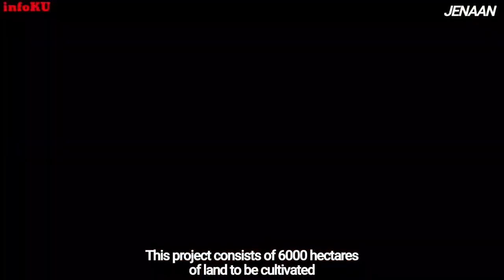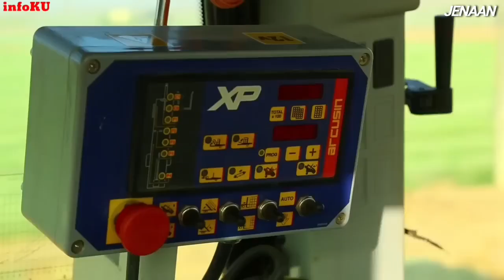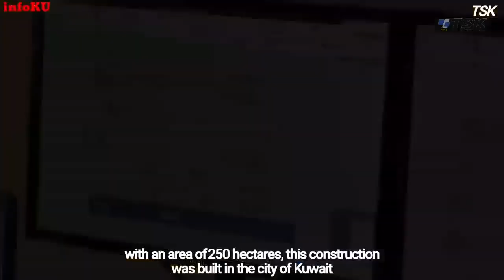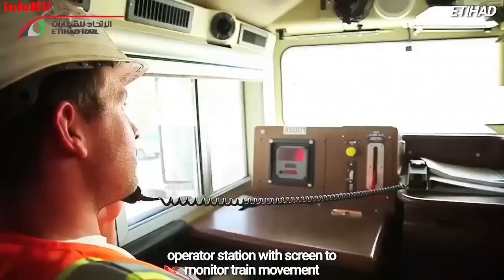экстремальное строительство в пустыне | Китай и арабы меняют жаркую пустыню